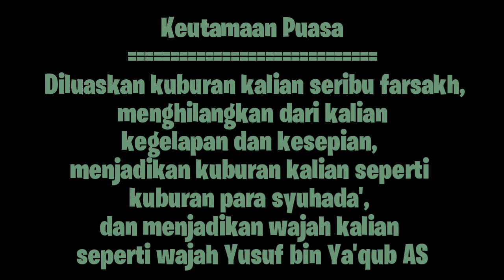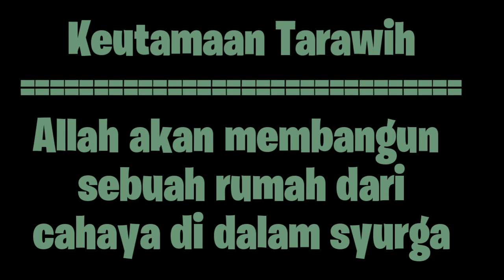KEUTAMAAN BULAN RAMADHAN HARI KE-21